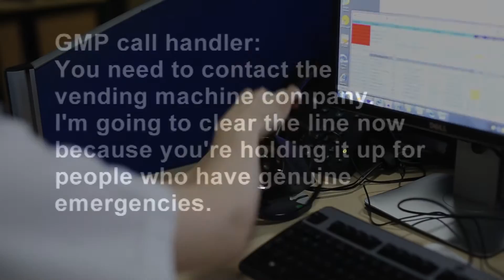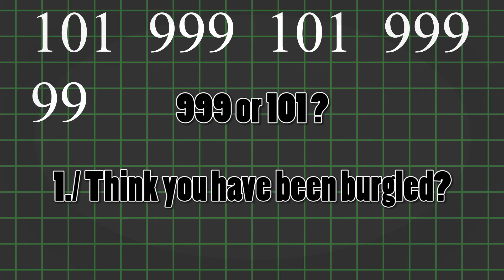999 or 101 Do You Know the Difference?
What's happening to Mother and Child? People still ring 999 when it should be 101.

Do you know the difference, can you get the questions right? Produced, Directed, filmed and Edited by Colette Hiles (Police scenes filmed by Shuang Shen & Jinxia Shan) Barbara Harrison (Mum) Jessica (Daughter).

A promotional video for Northampton Police and other police services in the UK, to try and cut the amount of phone calls to 999 emergency services when the public can ring 101 Non-Emergency instead. Making the time taken to deal with real emergencies quickly and more effectively.

Thank You to Northampton, Manchester and Lincolnshire Police, Barbara Harrison (Mum) and Jessica (daughter).

'Mike Skinner and the Streets' Blinded by the Lights remix by Macky Gee, TC, The Countdown, Grinding Wheel by Purple Planet, DJ Sinister.